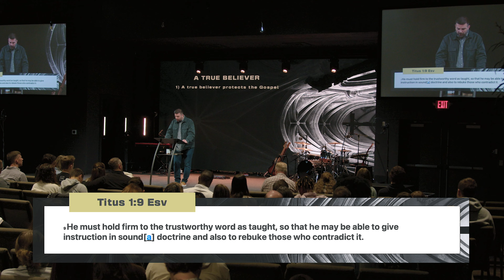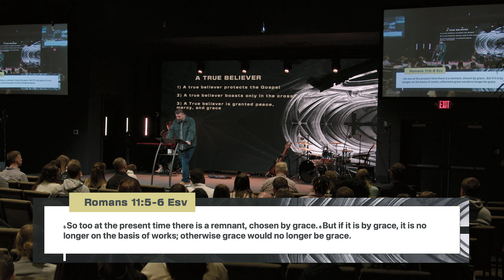A True Believer | Galatians 6:11-18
11 See with what large letters I am writing to you with my own hand. 12 It is those who want to make a good showing in the flesh who would force you to be circumcised, and only in order that they may not be persecuted for the cross of Christ. 13 For even those who are circumcised do not themselves keep the law, but they desire to have you circumcised that they may boast in your flesh. 14 But far be it from me to boast except in the cross of our Lord Jesus Christ, by which[b] the world has been crucified to me, and I to the world. 15 For neither circumcision counts for anything, nor uncircumcision, but a new creation. 16 And as for all who walk by this rule, peace and mercy be upon them, and upon the Israel of God.

17 From now on let no one cause me trouble, for I bear on my body the marks of Jesus.

18 The grace of our Lord Jesus Christ be with your spirit, brothers. Amen.